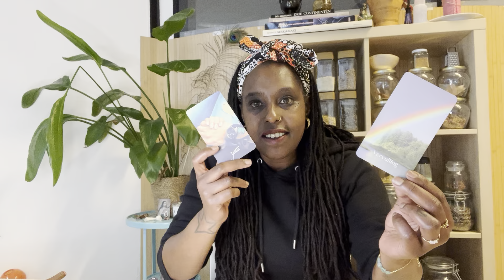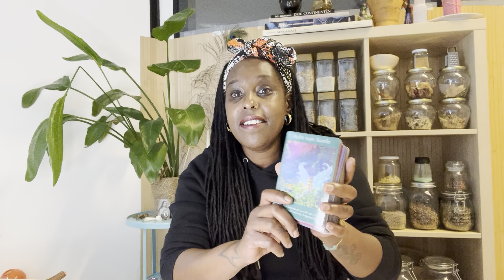💸HOROSCOOP RAM ~ Financieel nieuw begin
Voor het aanvragen van consulten:
Online Reading €80 voor een uur consult
Online Mini Reading €55 voor 30 min consult
Reading - Groepen in Praktijk €37,50 per persoon Max. 6 personen

!!! MAG MIJN WERK/VLOG EEN ZEGEN VOOR DE WERELD ZIJN ~ AMÉN 🪄

Deze link is geldig t/m 29 november